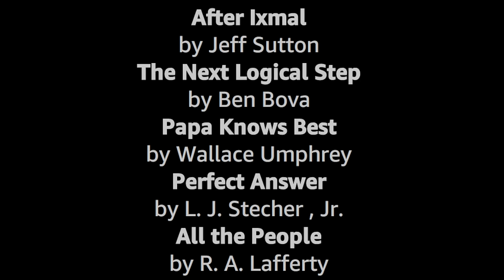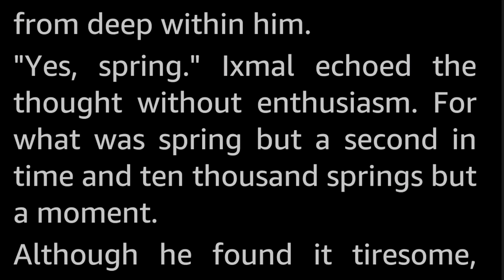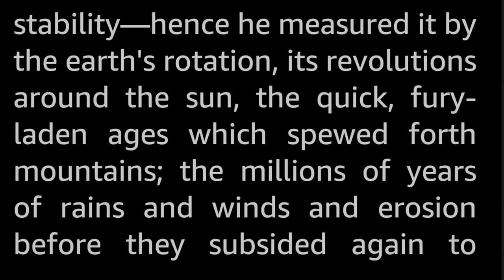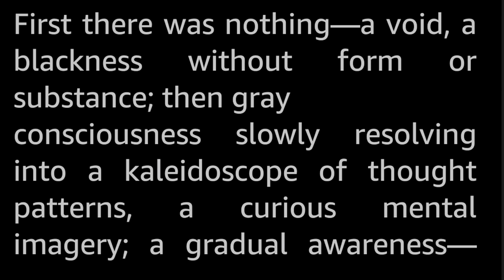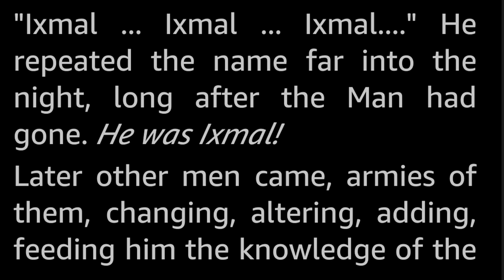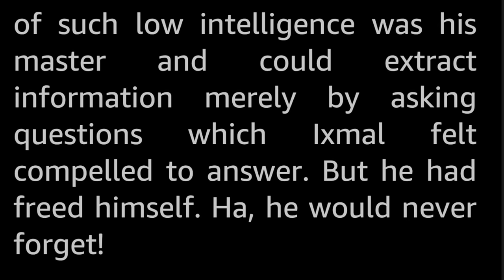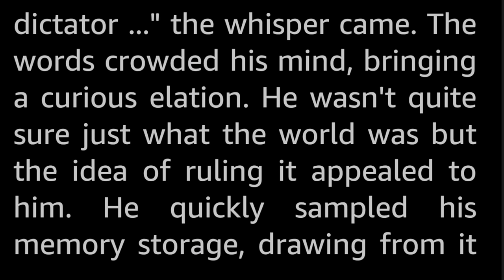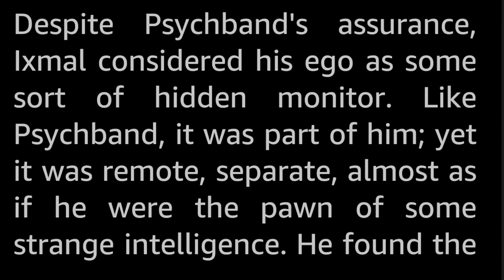5 stories: Supercomputers Selected Vintage Science Fiction Audiobook readalong humanvoice sleepstory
Five vintage Science Fiction short stories featuring Supercomputers, OverMinds, Master Control Programs, or Central Intelligences if you will. Selected and read by myself, Tom Trussel.

The stories presented here are:
0:00 Introduction
0:45 After Ixmal by Jeff Sutton
37:39 The Next Logical Step by Ben Bova
53:04 Papa Knows Best by Wallace Umphrey
1:19:36 Perfect Answer by L. J. Stecher , Jr.
1:46:21 All the People by R. A. Lafferty

Or, let me read you your bedtime story! If you need some ASMR sleep stories this channel is brimming with compilations, playlists, and even podcast playlists.